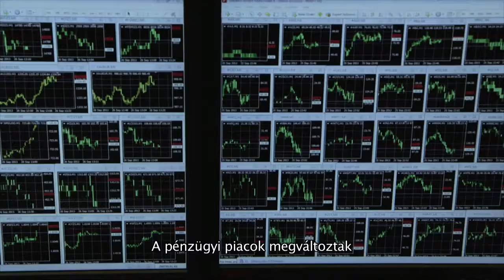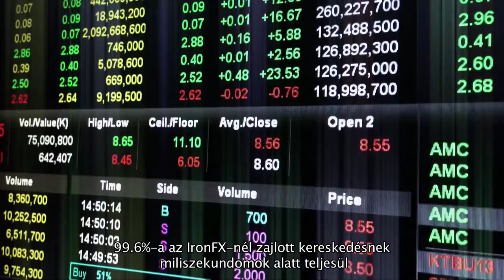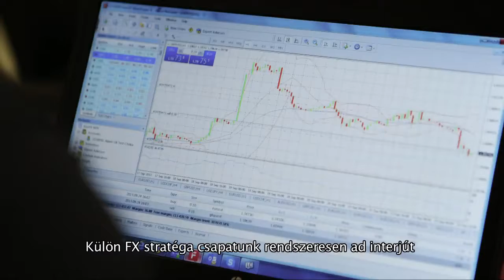Hungarian subtitling sample | Hungarian captioning | IronFXGlobal | GoPhrazy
Capture the hearts and minds of your Hungarian audience! 💙
and let's GoPhrazy together in Hungarian!

We provide the following services:

► Hungarian subtitling
► Hungarian open & closed captioning (HoH)
► Hungarian SDH (subtitling for the deaf and hard of hearing)

 We caption the following content:

► Hungarian broadcast media subtitling
► Subtitling for TV series in Hungarian
► Cartoon and animation subtitling in Hungarian
► TV movies subtitling in Hungarian
► Feature films and cinema subtitling in Hungarian
► Motion picture subtitling in Hungarian
► 3D movies subtitling in Hungarian
► Promos and trailers subtitling in Hungarian
► Video games subtitling in Hungarian
► Explainer videos subtitling in Hungarian
► TV commercial subtitling in Hungarian
► Video ads and presentations subtitling in Hungarian
► Product launch video subtitling in Hungarian
► Motion graphics subtitling in Hungarian
► Documentary subtitling in Hungarian
► Promotion and advertising spot subtitling in Hungarian
► Hungarian online training course subtitling
► E-learning course subtitling in Hungarian
► Educational video subtitling in Hungarian
► Instructional video subtitling in Hungarian
► PR and marketing video subtitling in Hungarian
► Corporate video subtitling in Hungarian
► Social media and website subtitling in Hungarian
► YouTube and Vimeo video subtitling in Hungarian
► Webcast and podcast subtitling in Hungarian
► Music clip subtitling in Hungarian